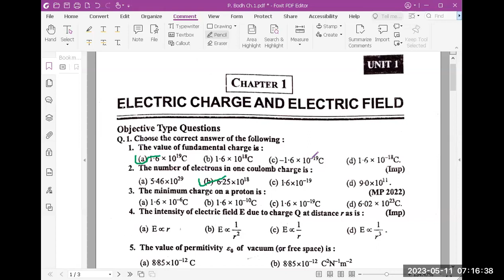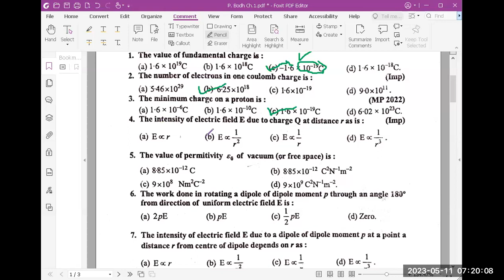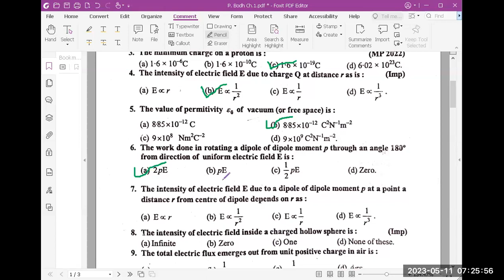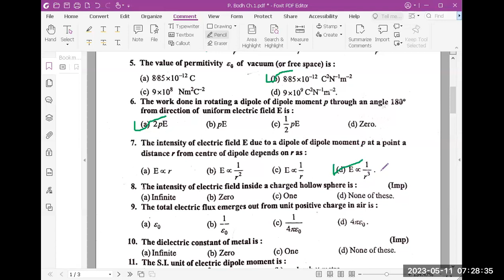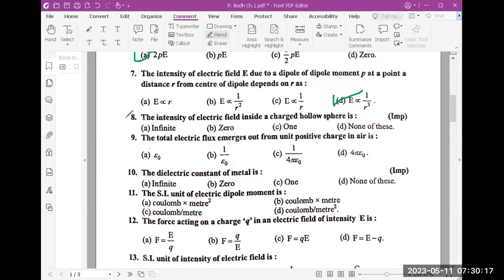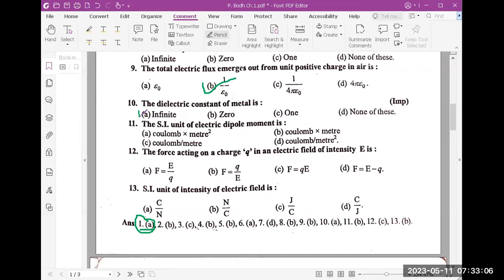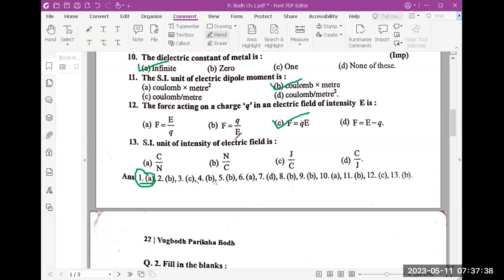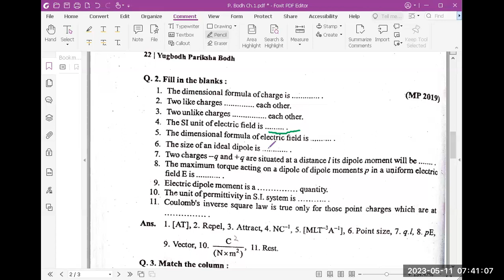Objectives of Electrostatics